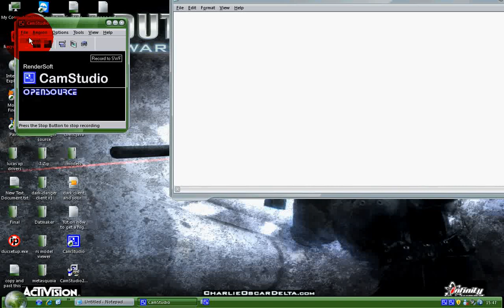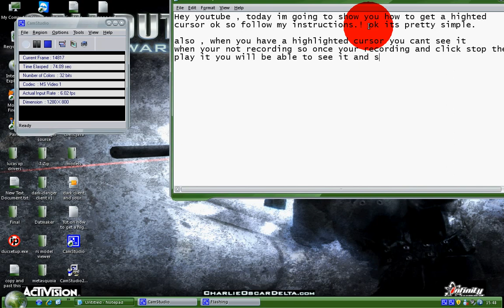How to use cam studio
Ok guys i hope this tut helps and i think its very understandable. if you want to dl just go to google and type in " Download cam studio 2.0 "